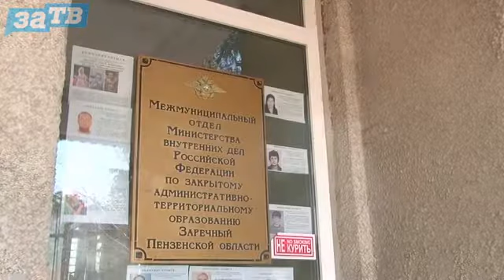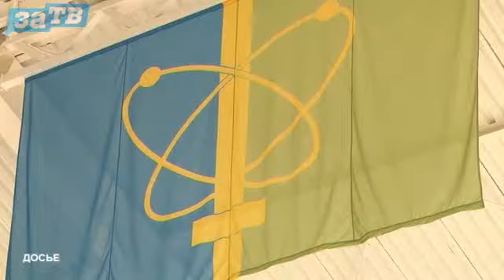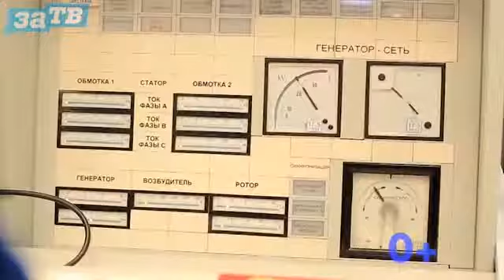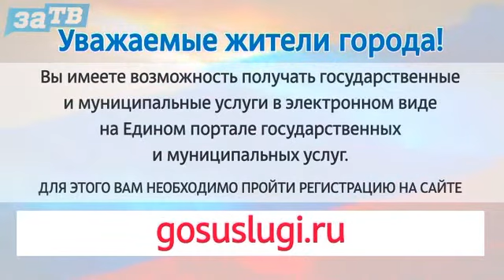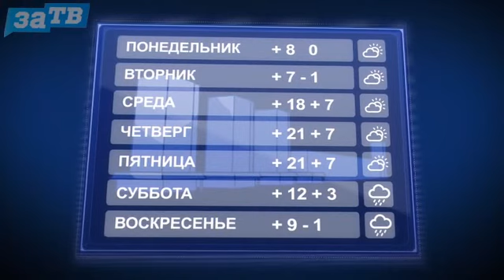Новости Заречного от 10.04.19